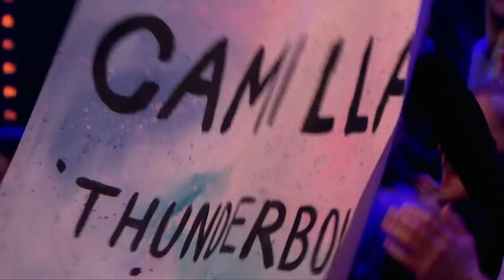Helen Skelton vs Camilla Thurlow | Celebrity Boxing - Sport Relief 2018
Helen Skelton takes on Camilla Thurlow in the CelebrityBoxing ring. Pulling no punches for SportRelief.